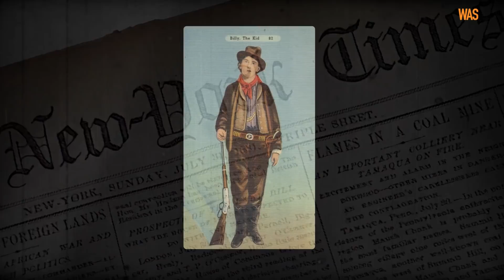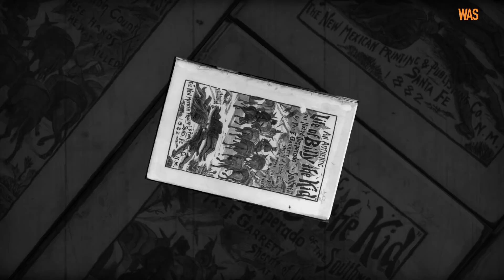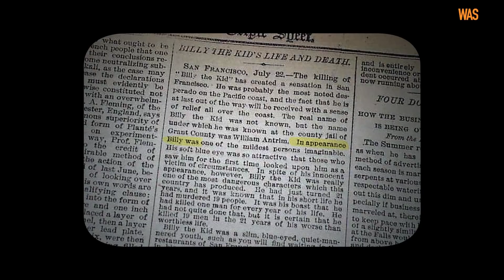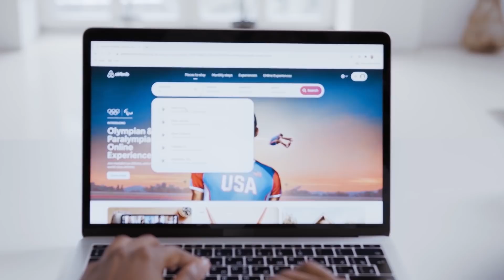Фотография за 1 миллион долларов. Портрет убийцы Билли Кида. Как сделать фотографию и разбогатеть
Генри Маккарти, он же Билли Кид, прожил на свете всего 21 год, но стал одной из легенд Дикого Запада. Спустя полтора столетия после смерти он по-прежнему будоражит умы любителей американской истории, а всякая связанная с ним находка становится сенсацией.

В этом выпуске HOW IT WAS мы расскажем, как юный ковбой стал знаменитым бандитом, какую роль он сыграл в кровавой «Войне в округе Линкольн» и почему его близкий друг стал заклятым врагом. Вы узнаете, почему банальная, на первый взгляд, гибель Малыша Билли обросла загадками и сколько может стоить черно-белый снимок, случайно обнаруженный в куче старого хлама.

Использованы кадры из х/ф «Вне закона», реж. Говард Хьюз, 1943, х/ф «Билли Кид в ловушке», реж. Сэм Ньюфилд, 1942.
Использованы фотографии Исторического сообщества штата Нью-Мексико.